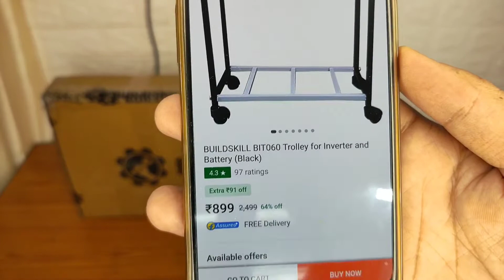[Hindi] Buildskill Trolley for Inverter & Battery BIT060 - Unboxing, Installation and Indepth Review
Link to buy from Flipkart.

website for the company.